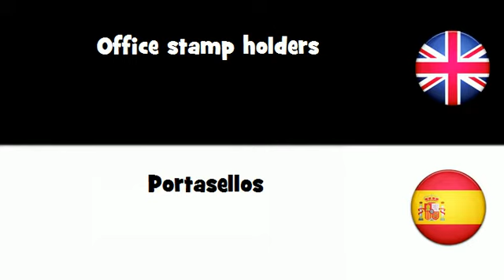APRENDER INGLÉS = Portasellos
frenchwithvincent APRENDER INGLÉS = Portasellos